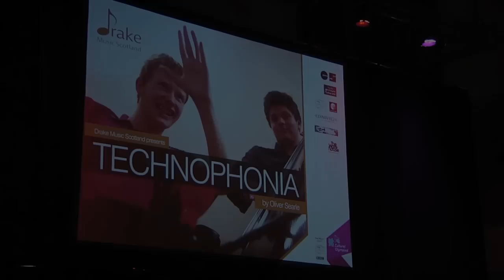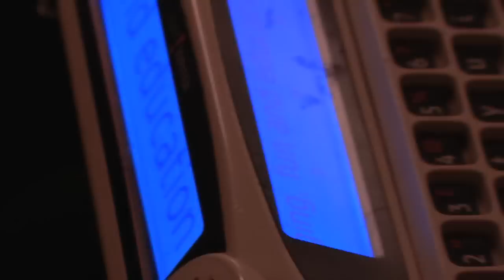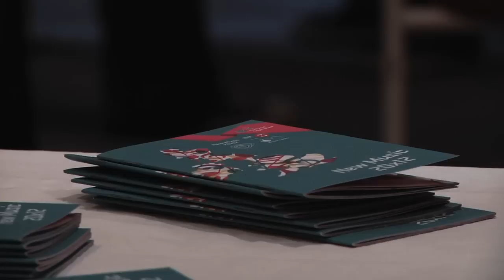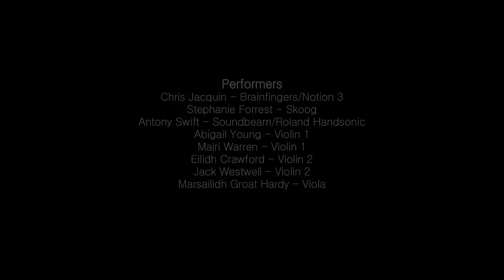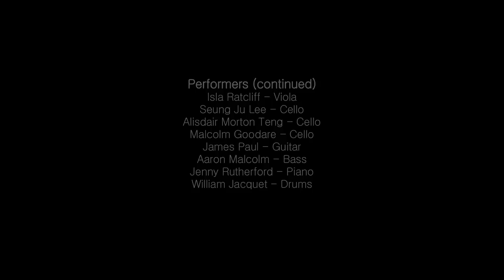Drake Music Scotland - New Music 20x12 Technophonia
A 12 minute film made by Paul Maguire about our New Music 20x12 Technophonia Premiere at Queen's Hall Edinburgh on 15 June 2012.